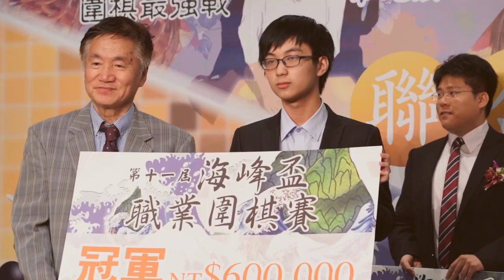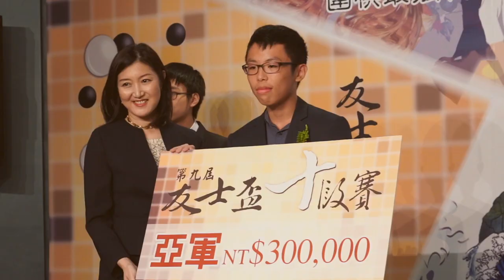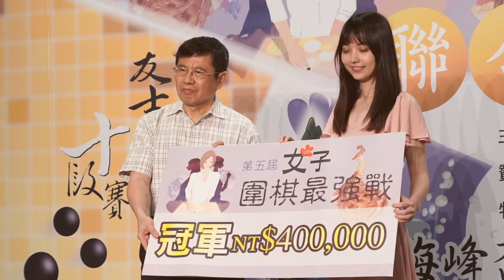【活動花絮】2019台灣職業圍棋聯合頒獎典禮｜觀賞故事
一年一度的圍棋盛事「三合一頒獎典禮」8/16在香格里拉遠東大飯店進行，典禮上頒發第十一屆海峰盃、第九屆友士盃十段賽及第五屆女子圍棋最強戰。6位得獎者（第十一屆海峰盃：冠軍許皓鋐六段、王元均九段/第九屆友士盃十段賽：冠軍許皓鋐六段、亞軍賴均輔四段、季軍蕭正浩九段/第五屆女子圍棋最強戰：冠軍黑嘉嘉七段、楊子萱三段）平均年齡僅21.5歲。